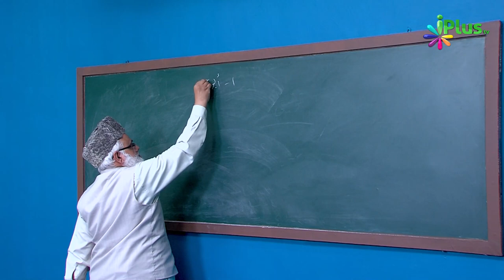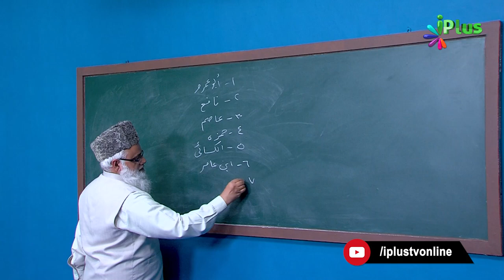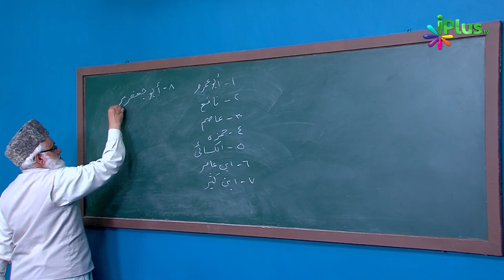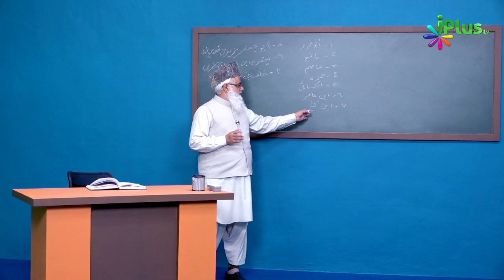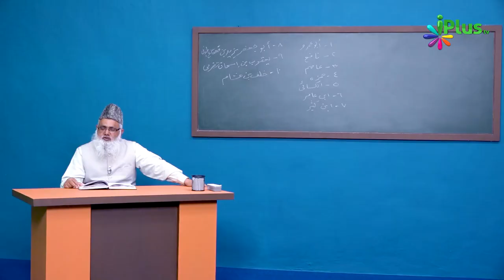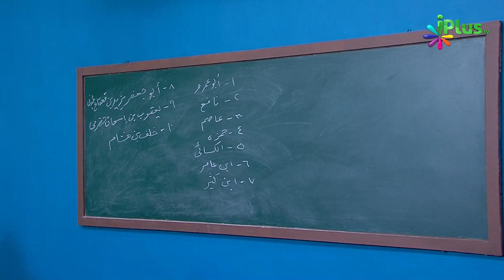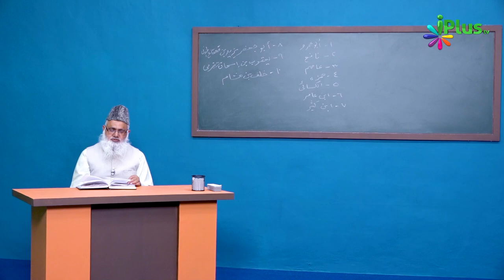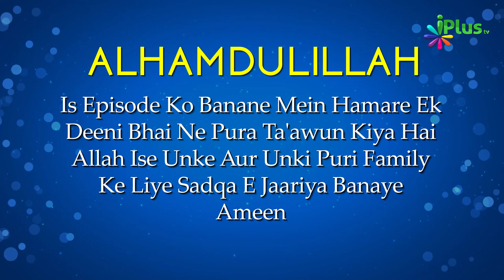Uloom Ul Quran Episode 16 | Shaikh Noorul Hasan Madani | iPlus TV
Aap Dekh Rahe Hain: ULOOM UL QURAN EP 16

DESCRIPTION
ALLAH KA KALAM HAI, AUR QURAN KO MOHAMMAD SALLALLAHU ALAIHIWASALLAM PAR NAZIL KIYA GAYA ,
POORA QURAN SAB SE PAHLE SAMA E DUNIYA PAR NAZIL KIYA GAYA,
PHIR SAMA E DUNIYA SE HASB E ZAROORAT NABI SALLALLAHU ALAIHIWASALLAM PAR UTARA GAYA ,
QURAN YE KISI KHAS QAUM YA FIRQA KE LIYE NAHI NAZIL HUA ,
BALKI QURAN SARI DUNIYAE INSANIYAT KE LIYE NAZIL KIYA GAYA , AUR QURAN INSANIYAT KE LIYE RAHMAT HAI,
AUR QURAN HI WO RASTA HAI JIS KE ZARIYE SE ALLAAH TAK PAHNUCHA  JA SAKTA HAI ,
ALLAH NE JAB QUR'AN NAZIL KIYA TO KHUD US KI HIFAZAT KI ZIMMEDARI BHI LI ,
ALLAH NE QUR'AN MEIN  KAHA  HAMNE HI QURAN  NAZIL KIYA HAI AUR HAM HI IS KI HIFAZAT KARNE WALE HAIN,
ALLAH NE QUR'AN KI HIFAZAT KUCH ISTARAH SE KI ,
KI QUR'AN KITB E MAQROO MEIN LIKHA HUA MAUJOOD HAI AUR  ALLAH KE KHAS FARISHTE USKI HIFAZAT KARTE HAIN WAHAN TAK KISI INSAN KA PAHUCHNA MUMKIN NAHI HAI
DUSRI BAAT PEHLE SE QUR'AN LAUHE MAHFOOZ MEIN LIKHA HUA MAUJOOD HAI,

Timestamps:
01:38  QURAN KI TALEEM DENE WALE SAHABA KE NAME .
04:22  QURAN KA QIRAT KA ILM DENE WALE SAHABA .
05:08  QURAN KE TA'ALLUQ SE BASRE MEIN MASHHOOR HONE WALE LOG
06: 24  07 BADE AIMMAH E QIRAT KON KON HAIN ?
13:55   QIRAT KI 06 QISMAEIN KON KON SI HAIN ?

UPI : donateilm@icici